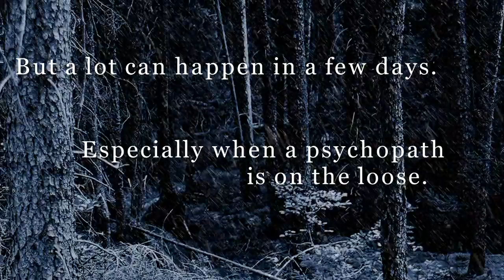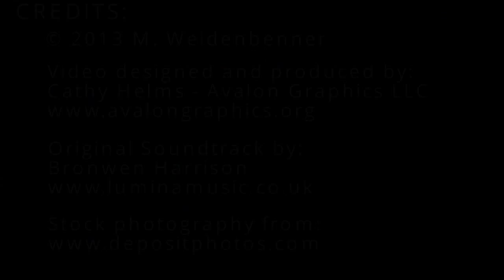Cache a Predator Book Trailer for the novel by M. Weidenbenner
Book Trailer - Cache A Predator
by M. Weidenbenner
2013 RANDOM PUBLISHING
Available July 30 through Amazon

Officer Brett Reed will do anything to gain custody of his five-year-old daughter, Quinn. But when the man-hating judge grants Brett's drug-addicted ex-wife custody and slaps him with a protective order for losing his temper, he fears for Quinn's safety. Who will protect her now?

When Quinn is found abandoned on the streets, Brett's worse nightmares spiral out of control. The child is placed in a temporary foster home until Child Protective Services can complete an assessment. It should only take a few days.

But a lot can happen in a few days.

Especially when there's a deranged vigilante on the loose, someone who's attacking pedophiles, someone who wants to protect children like Quinn, and someone who's planting body parts in geocaching sites.

Cache a Predator is a novel about a father's love, justice, and the unhinged game of hide-the-cache.

Video produced and designed by Cathy Helms - Avalon Graphics LLC
book cover designed by Avalon Graphics LLC